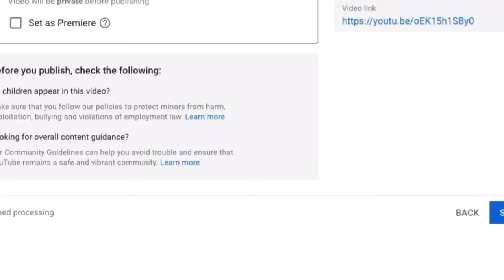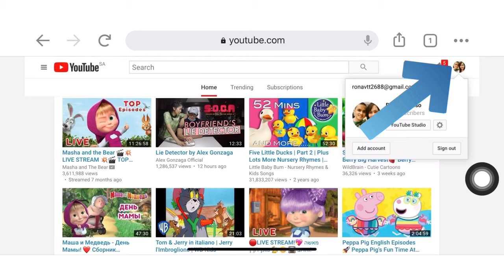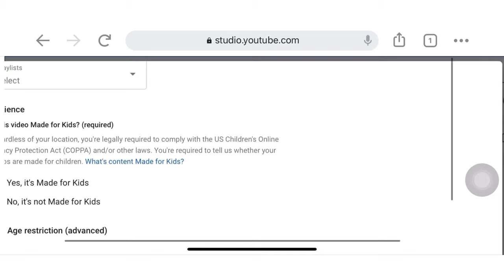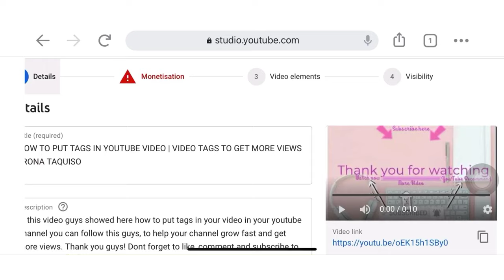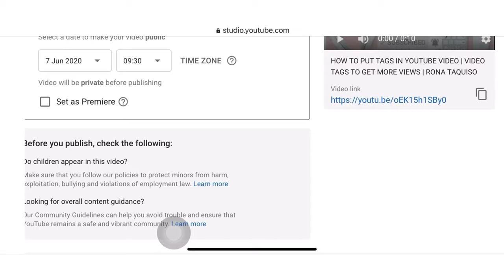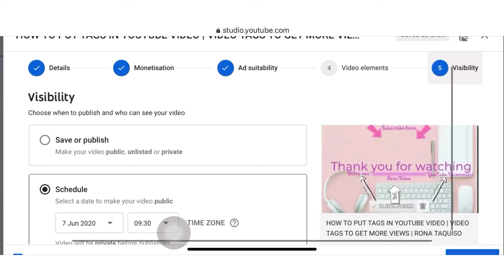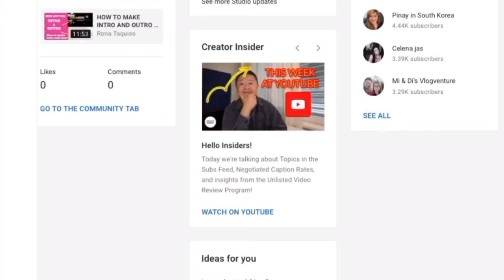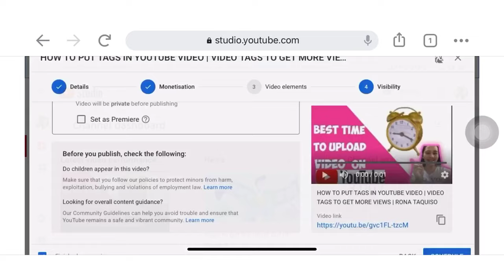Mag Upload Ng Higit Isang Video Sa Isang Araw at i Schedule | How To Upload Multuple Video: Easy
Hi Guys! In this video showed here how you can upload multiple video in 1 day as long as you have created your video and edited it then you can upload it on your channel and schedule it.